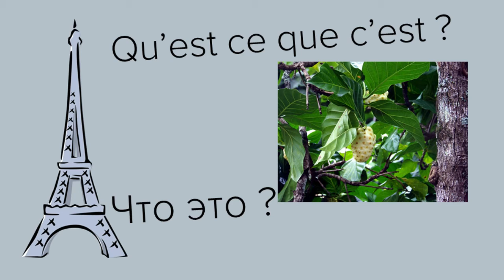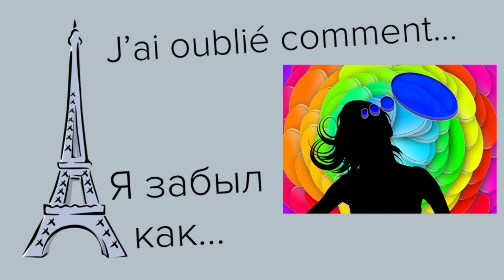Французский комплект выживания, Говорить французский язык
Меня зовут, очень приятно, пожалуйста...

Ежедневно вежливые формы на французском языке в этом видео.

Чтение и произношение. Наслаждайтесь!